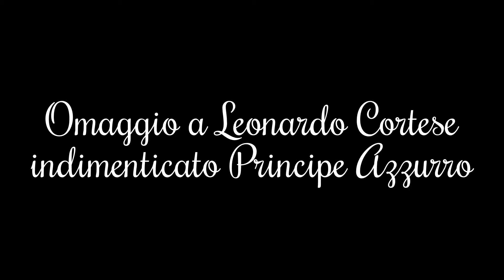Omaggio a Leonardo Cortese, indimenticato Principe Azzurro